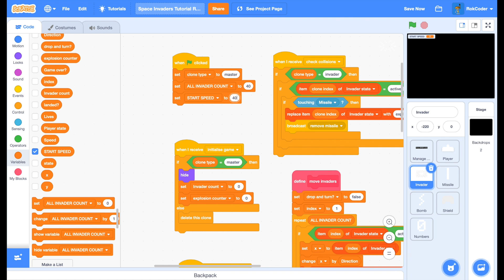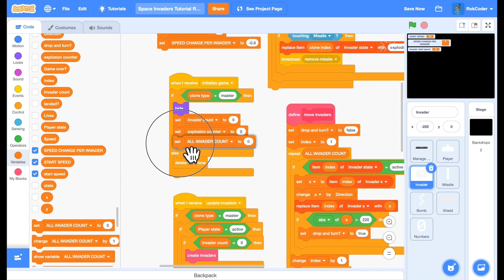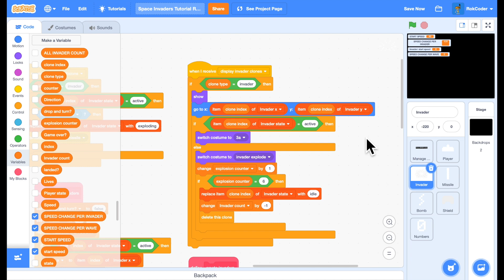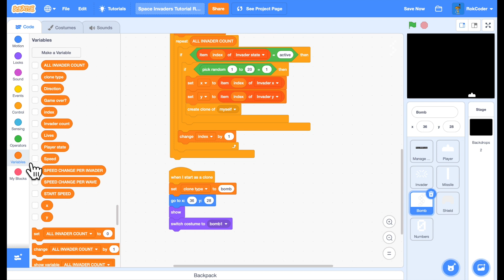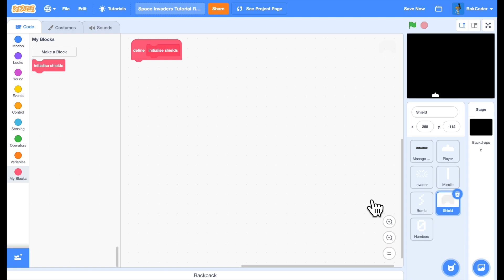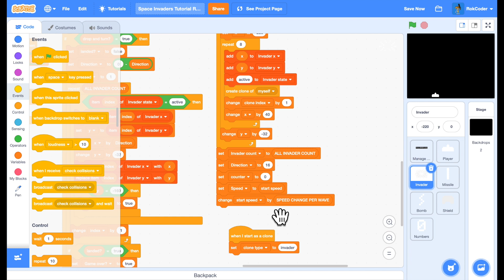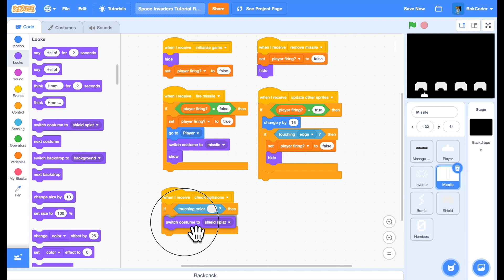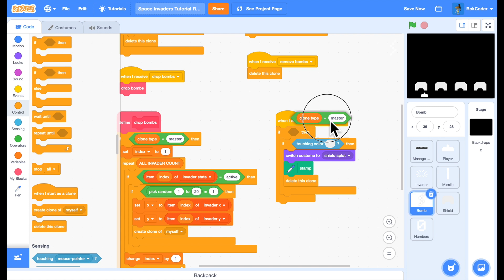Space Invaders Part 8 - A RokCoder Scratch Tutorial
This is the eighth installment of a multi-part tutorial that takes you through the creation of a classic Space Invaders game using the Scratch MIT programming language

Each video is a bite-sized tutorial (approximately ten minutes in length) that contains its own specific end goals. The final result is a high quality Scratch arcade game.

It would be great to get feedback about these tutorials in the comments. How well did they work? Were there any parts you particularly liked or didn't like? What tutorials you would like to see in the future?